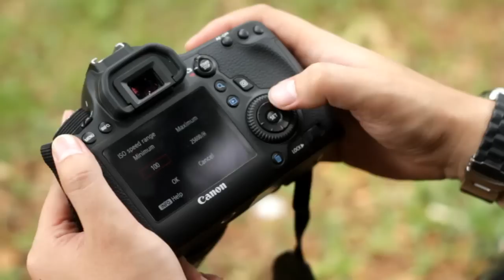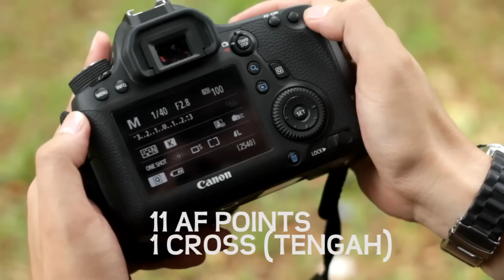Kesan Pertama Canon EOS 6D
Canon EOS 6D, Kamera Full Frame pertama untuk entry level dari Canon memiliki beberapa kelebihan dan kekurangan. Seperti apakah 6D ini? Teknologi baru apa yang dibenamkan ke dalamnya?

Thanks to:
Zanetta Rental